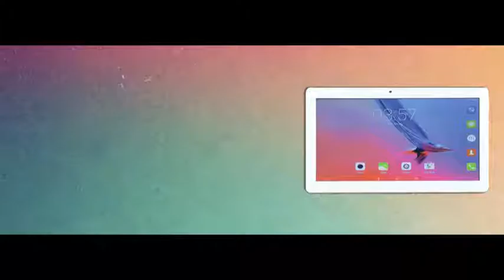Budget Computers & Kiwi Mobiles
Smartphones, Laptops, Repair, iPhone Repair, Samsung Reapir, Laptops chargers, smartphones chargers, Apple Repair